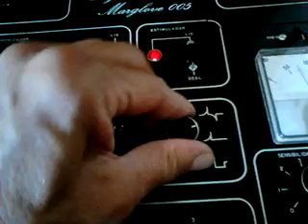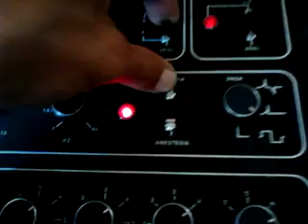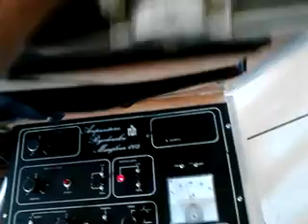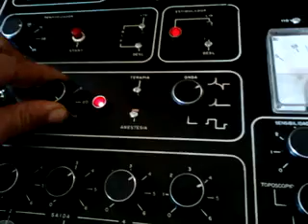APARELHO ACUPUNTURA RYODORAKU MARGLOVE 005 ML 27 de março de 2015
APARELHO ANALÓGICO ANTIGO
ACUPUNTURA MERCADO LIVRE